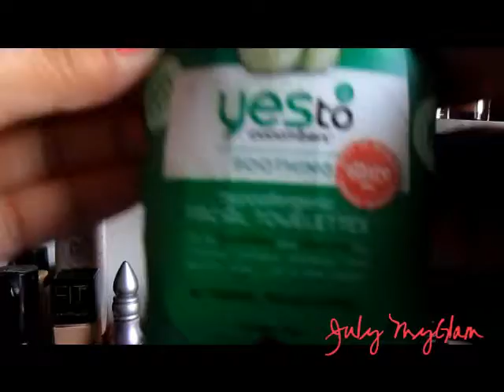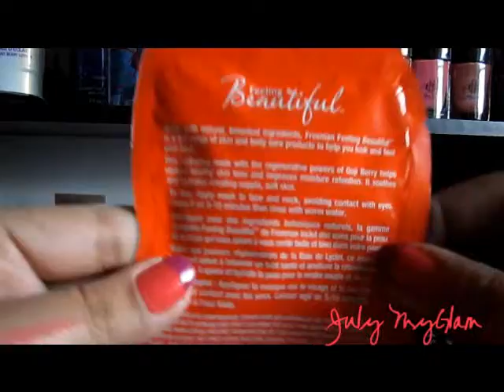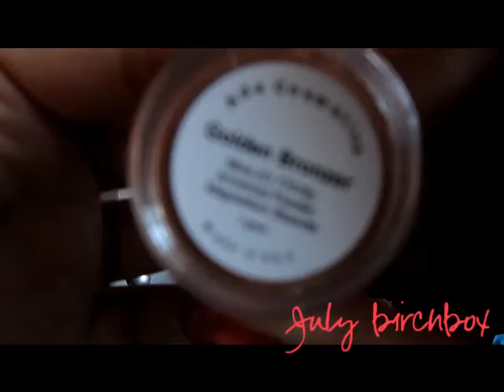July MyGlam & BirchBox ♡